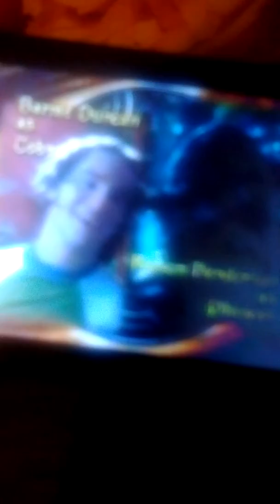Power Rangers Mystic Force Theme Song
Watch Power Rangers Mystic Force On Jetix